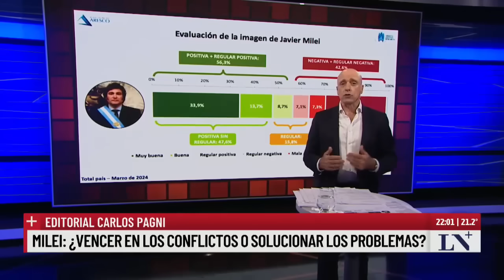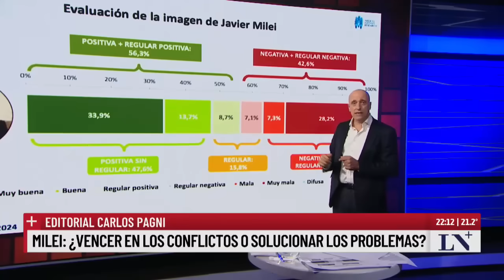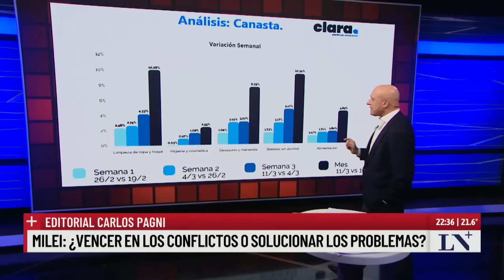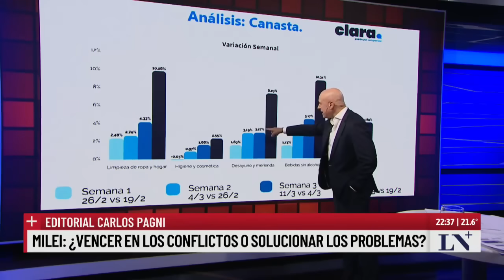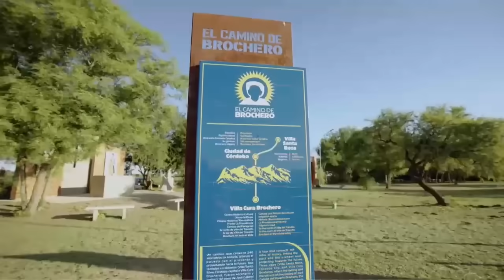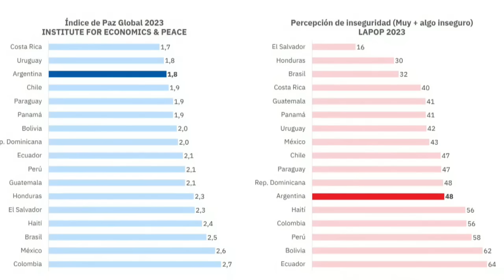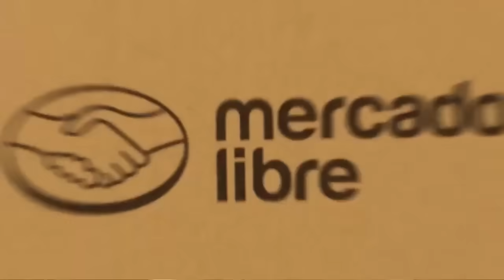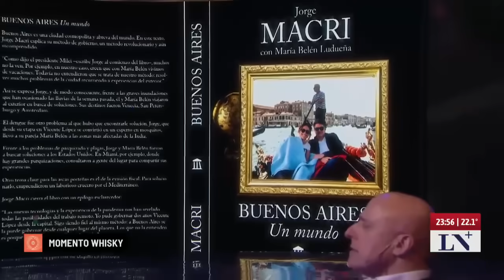Odisea argentina con Carlos Pagni - Programa completo 18/03/2024